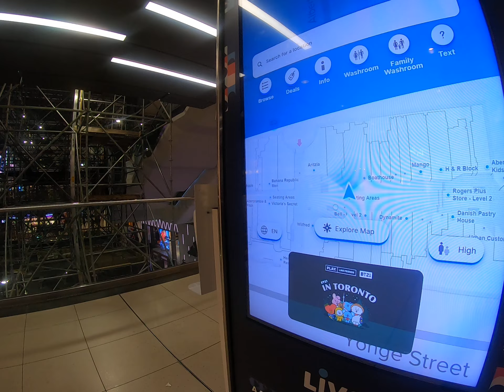Rambling Around Toronto Eaton Centre Exit on Queen W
This is a huge mall. It's perfect for those who like to ramble around, which is to walk aimlessly without any particular destination. So ramble around is exactly what I did. I just arrived in Toronto checked into my hotel after 5:00 PM. I wasted no time hitting the streets and doing some walking around the area taking some videos.